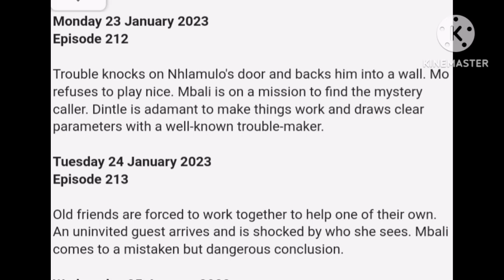Scandal etv 23 January 2023 episode